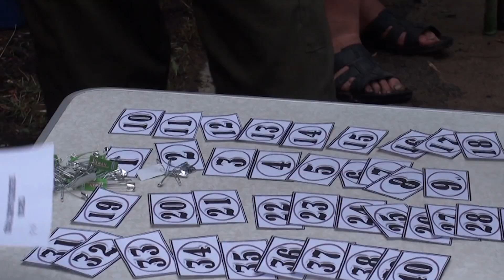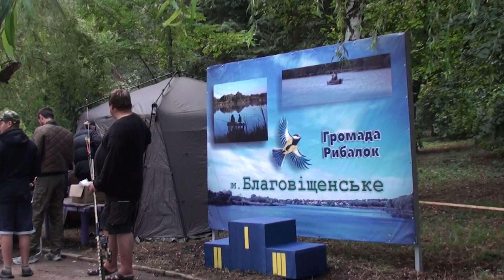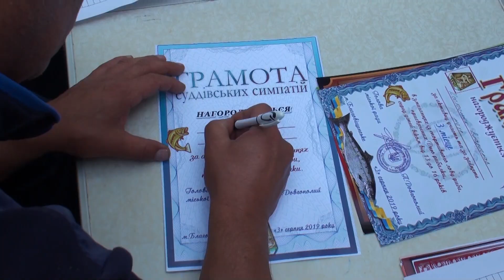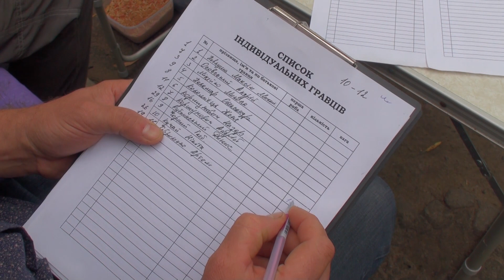Фестиваль рыбалки 2019. Детские соревнования в Благовещенске.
Привет.
Вы на канале Олега Яворович
И на моем канале разговор только о рыбалке.
Уловистые приманки или например как сделать самому уловистую приманку.
Рыбалка с лодки или как правильно вести себя в лодке.
Как вываживать огромную рыбу или как не упустить трофей на рыбалке.
Мы с Вами сможем говорить на разные тематические темы только о рыбалке.
Если у кого то есть личные вопросы тогда будьте добры и заходите на страницу моей группы в ФБ
Так же у Вас есть возможность поддержать автора канала своим вознаграждением
WebMoney
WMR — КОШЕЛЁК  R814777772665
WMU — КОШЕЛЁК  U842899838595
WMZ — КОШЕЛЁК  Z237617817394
Приват Банк
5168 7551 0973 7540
Яворович Олег Игоревич